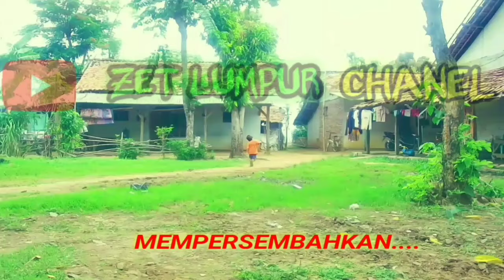G 1000 BOXER !! joki muda geber si cobra yang katanya top speed || TRAKTOR SAWAH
Assalamualikum.wr.wb

hallo semua kembali lagi di chanel ZET LUMPUR CHANEL.
jangan lupa di support terus Chanel saya ini
dengan klik tombol.
OKEYYY
Jangan lupa di tonton terus video keseruan saya ini sampai selesai.

semoga kalian sehat selalu dan dalam lindungan allah swt. ammiinnnn!

terimakasih🙏🙏🙏